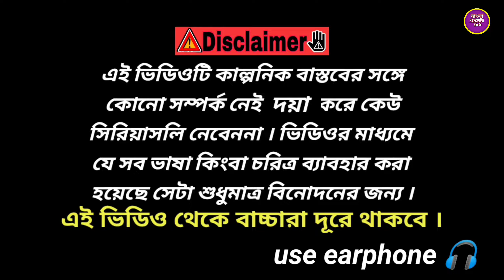ভোট কেলেঙ্কারি Comedy Video / Bangla Funny Video/ Bangla Comedy Fun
Bangla Comedy
Bangla Natok
Funny video
chappa Vote

ভোট কেলেঙ্কারি
vote comedy
bangla funny video
bangla comedy fun new video

vote video
political Funny Video
Bangla hasir Natok
comedy Bangla
Bangla Comedy Fun Video
ভোট কেলেঙ্কারি Comedy Video

* Cast : Angur, Subho, Bishal, Rana, Prosanta, Sabir
* Script: Bangla Comedy Fun Team
* Camera Man: Bishal/Subho
* Video Editing: Subho
* Thumbnail Editing : Subho & Akshay